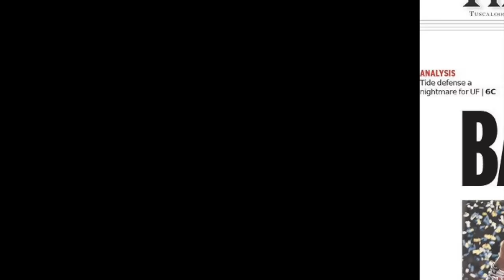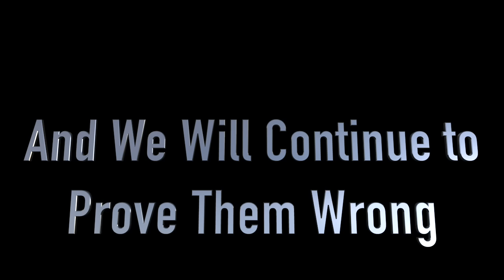Alabama Football | "We Will Roll" | 2015 Nat'l Championship Hype Video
Alabama Football 2015 National Championship Hype Video. I own no trademarks or copyrights. Music-Shades of the Abyss composed by Piotr Musial. Get Ready Clemson.